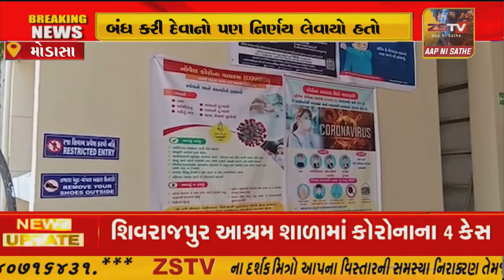મોડાસા સ્થાનિક સ્વરાજ્યની ચૂંટણી પહેલાં અરવલ્લી જિલ્લો કોરોના મુક્ત થઈ ગયો હતો.